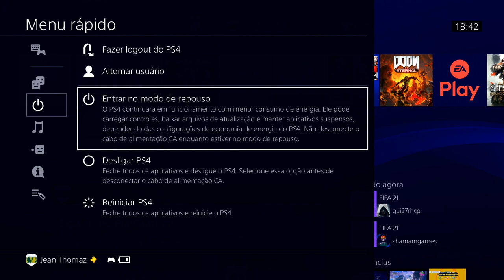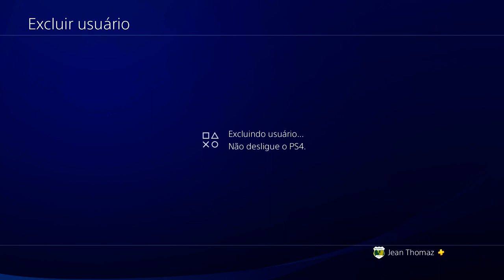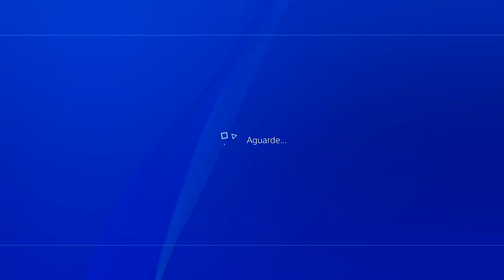DICA: Como EXCLUIR conta INATIVAS e melhor a performance do seu PS4.